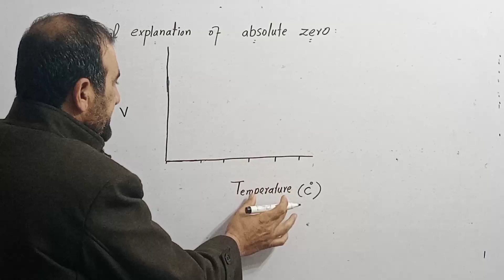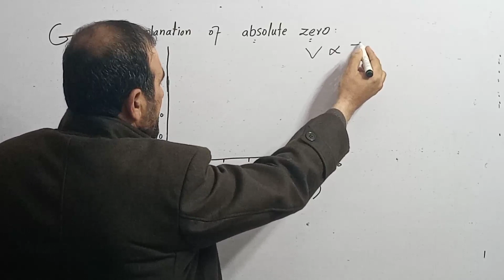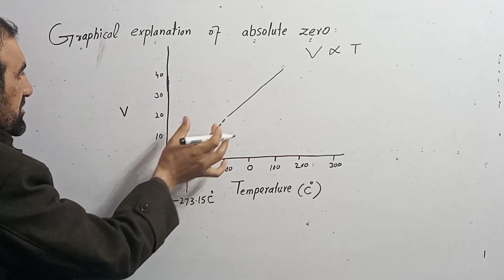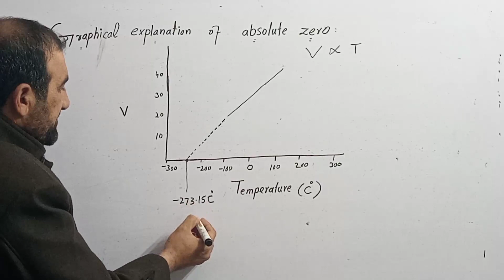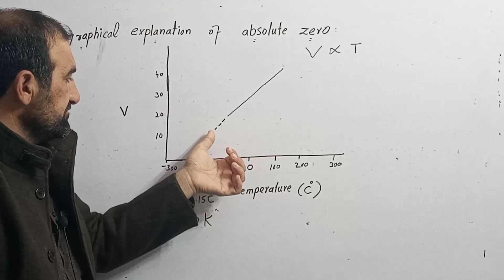Graphical explanation of absolute zero